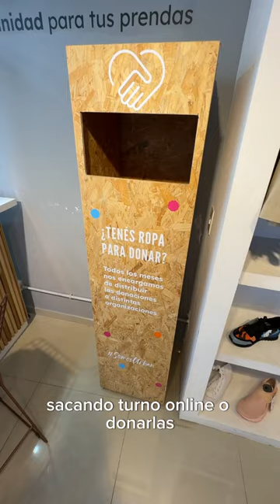TESOROS DE SEGUNDA MANO